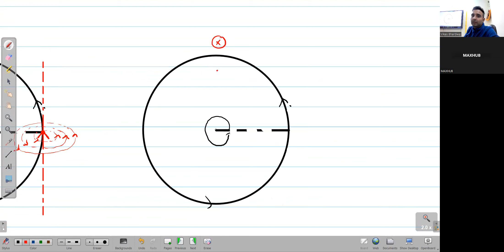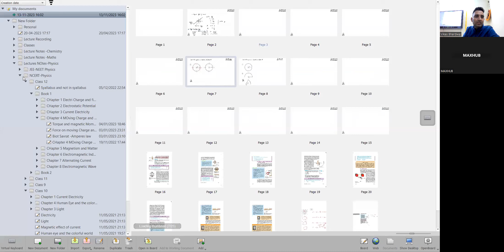Class 10 | Chapter 12 | Magnetic Effects of Electric Current | Lec-12.2.1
Magnetic field due to circular current carrying wire.